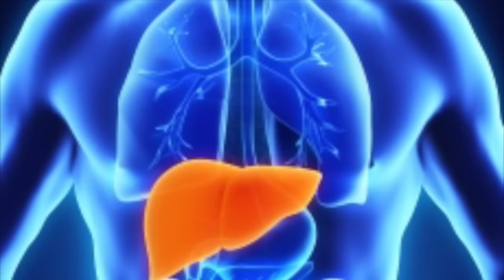💩 CÓMO QUITAR EL MAL OLOR en el TRASeRO? 5 DATOS BÁSICOS!💩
ES UN TEMA VERGONZOSO O DEL QUE SE PREFIERE EVITAR HABLAR, PERO DE VERDAD A TODO MUNDO LE PUEDE SUCEDER Y ES SUMAMENTE INCÓMODO PARA TI Y LOS DEMÁS. AQUÍ TE DECIMOS CÓMO QUITARLO.

00:00 Introducción
00:50 Sudoración
01:08 Olor a pescado
01:25 Dieta
01:44 Ropa ajustada
01:58 Usa toallitas
02:18 Cuida tu alimentación
02:42 Usa talco
02:56 Depílate

Visita nuestro sitio asociado de Amazon para productos de tu interés: